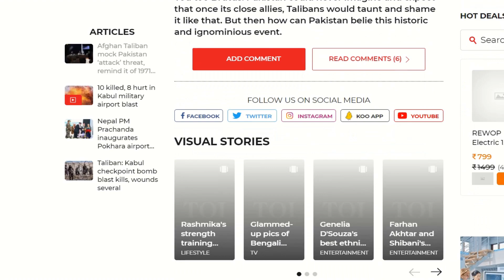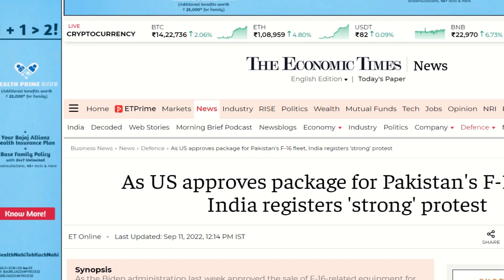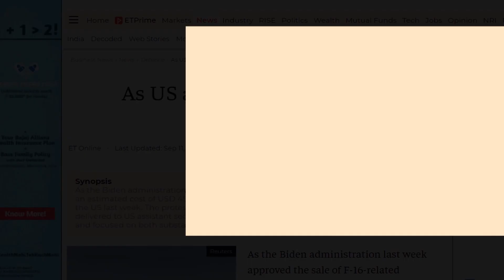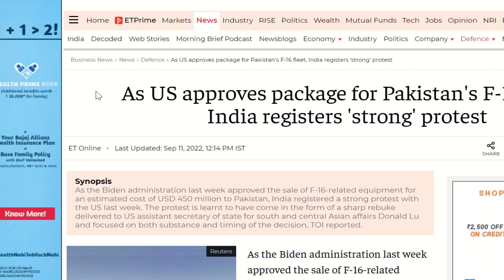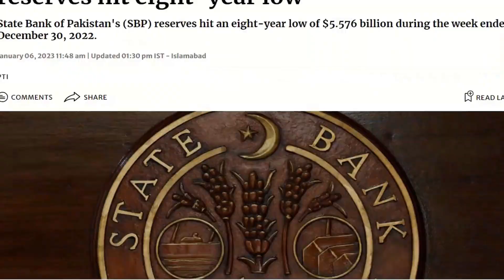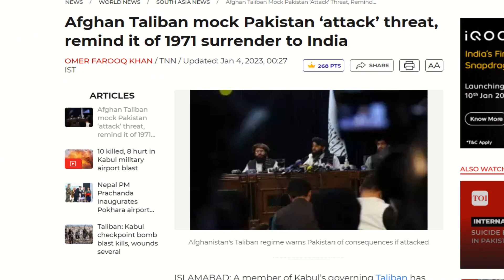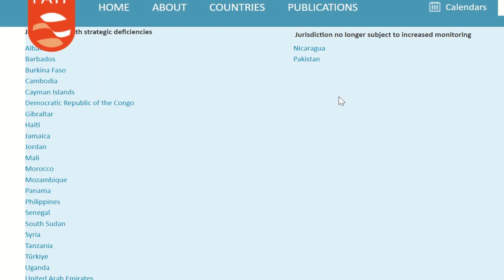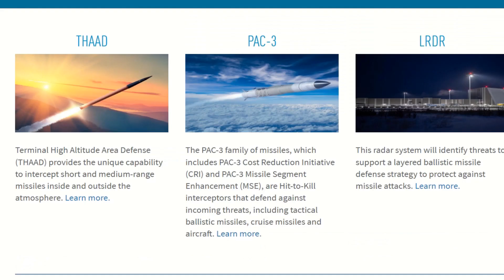Pakistan uses F16 against Afghanistan| Boomed in Afghan Soil|Afghan will retaliate|Chandan Naskar